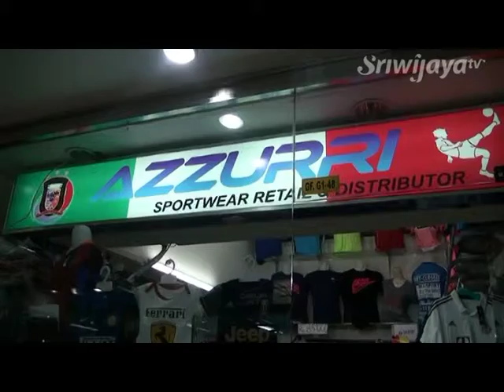Jersey Bola Balita Sangat Diminati Masyarakat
Biasanya ukuran jersey bola dijual dengan ukuran M, S dan XL. Namun saat ini ada ukuran jersey bola untuk balita mulai di bawah satu tahun sampai lima tahun. Dan harganya sendiri mulai dari Rp. 50.000 hingga ratusan ribu rupiah.